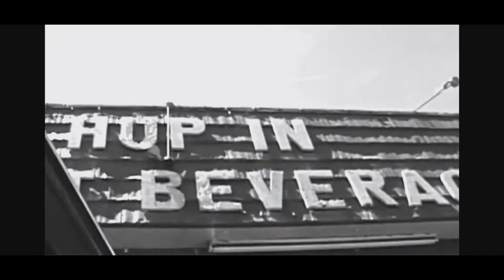44 with visual